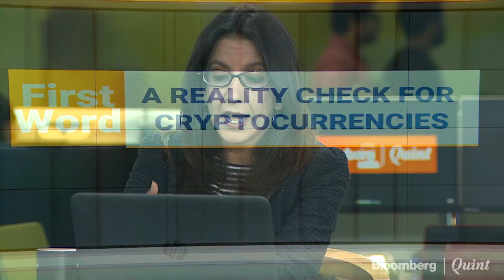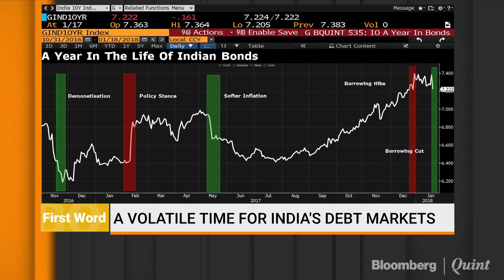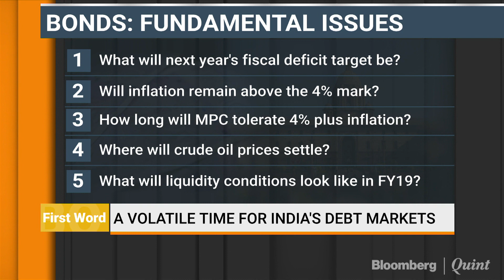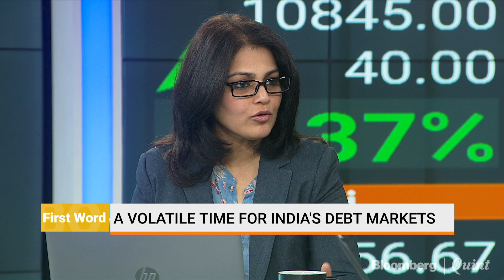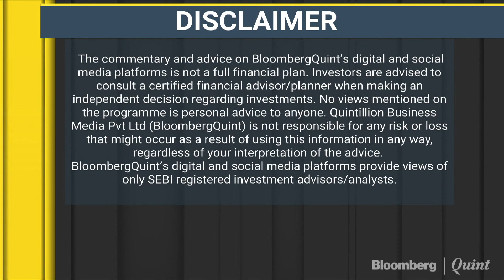Bonds In A Bother!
It's been a busy and eventful week for the bond markets. BloombergQuint's Ira Dugal analyses what's going on.